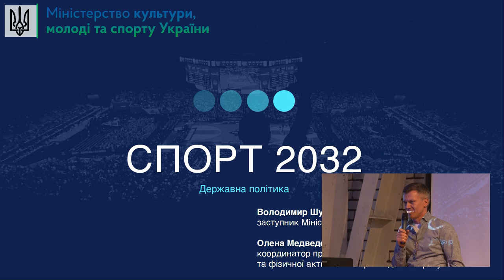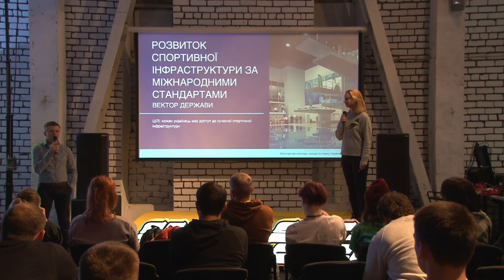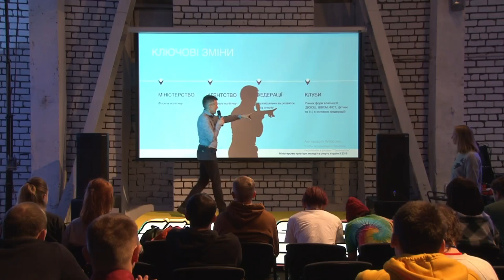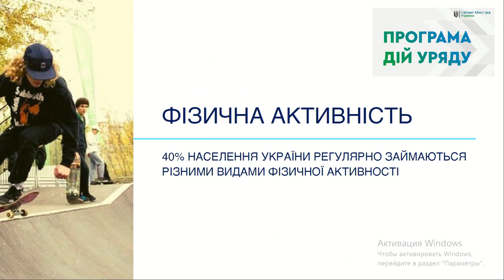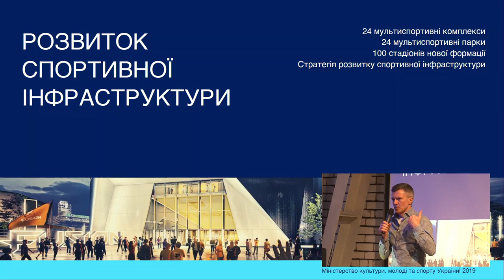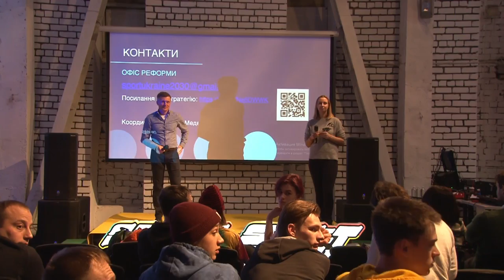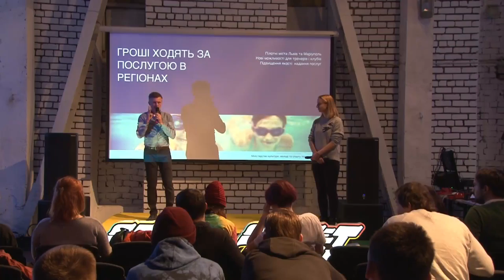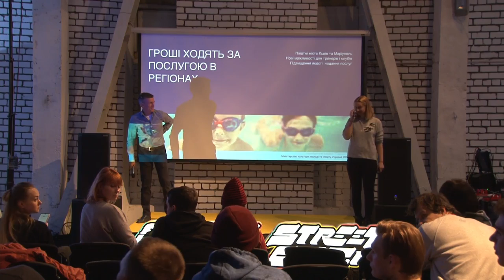Презентация стратегии развития спорта в Украине 2020-2032